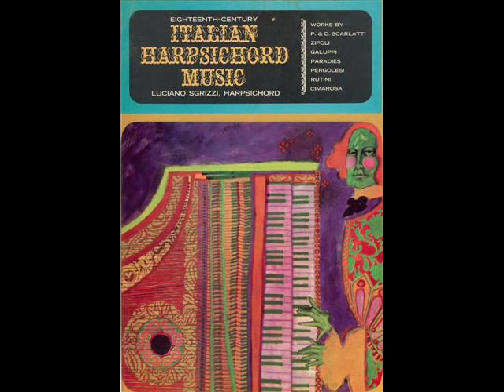Pietro Scarlatti - Toccata in G Minor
Performed by Luciano Sgrizzi.